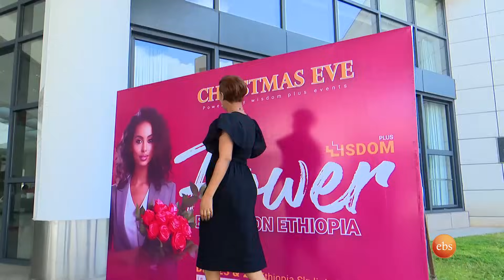ሰዎች ! የአበባና የበግ ዋጋ እኩል ሊሆን እኮ ነው…😂😂 //እሁድን በኢቢኤስ//